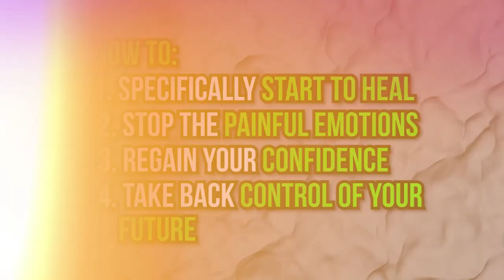Living without Fear After Divorce - Steve Horsmon & Rachael Sloan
Two relationship coaches weigh in on conquering your fear of the future after divorce. In this interview with Steve Horsmon we talk about everything - dating, sex, relationships and our own personal experiences in marriage in addition to what we've learned from our clients.

Steve Horsmon is a Certified Professional Life Coach and owner of Good Guys to Great Men Relationship Coaching in Livermore, Colorado. He has appeared on local television, blog radio, tele-summits, and podcasts all related to maintaining healthy relationships. Steve provides intensely personal, action oriented coaching services for men.

He provides 1-on-1 coaching, private retreats and workshops designed to give men new knowledge, skills and mindset to achieve their relationship goals. He is a committed, lifelong mentor who teaches his clients to discover their masculine power, take bold action and create the life they want.

He has written articles and guest blogs for numerous relationship and expert websites including his own blog. You can connect with him via Facebook and on YouTube.

Your divorce can either be the nail in your coffin, or it can be the catalyst you use to finally confront and heal your emotional wounds so they don't kneecap your relationships.

You can become the best version of yourself and take control of your future. And now you can get access to the same step by step, proven system that has already helped hundreds of men do just that, inside the Better Beyond Divorce App.

*Additional Resources*
Free Masterclass: HOW TO TAKE BACK CONTROL OF YOUR LIFE AFTER DIVORCE

Guide: Emotional Stages of Divorce for Men & How to Heal within Each Stage

Dating After Divorce Checklist: Are you ready to date after your divorce?

► The Full Body Presence - Gives gentle, accessible exercises for somatic processing of emotional pain and trauma

► The Upward Spiral: Using Neuroscience to Reverse the Course of Depression, One Small Change at a Time

► Breaking The Habit Of Being Yourself - Concrete tools and exercises for rewiring the brain and reimagining your sense of self and purpose

► Legendary - Inspiration and a powerful perspective for stepping into your potential

I’m Rachael Sloan, Master NLP Practitioner, certified life coach, and the creator of Better Beyond Divorce. I've helped hundreds of men move past the shock, betrayal, grief and anger they experience both during and after a divorce, to a place of clarity, calm and confidence. I hope to help you do the same.